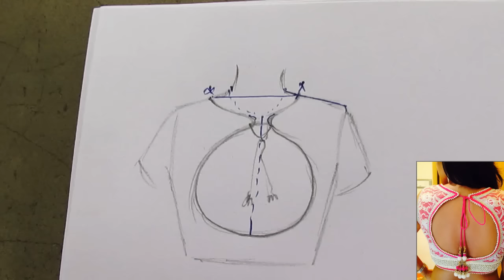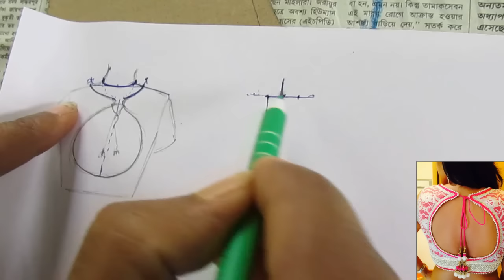Prasanta Blouse Design EE /Make Fashion Tutorial part 1 of 2